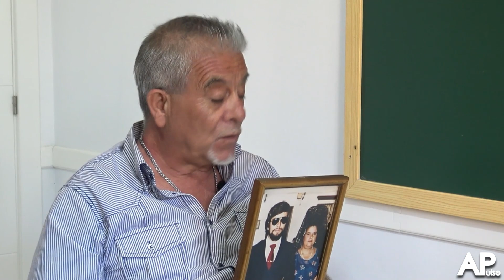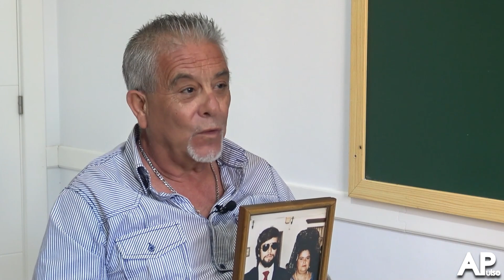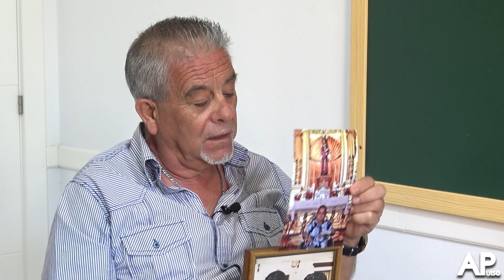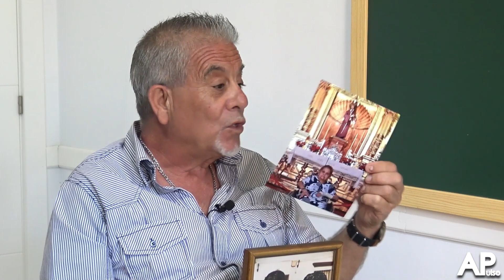Entrevista a Juan García, el devoto viral del Gran Poder | Los Pajaritos 2021